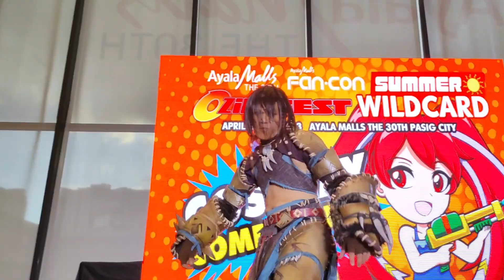Ozine Fest Summer Wildcard 2023 | Amiri - Pathfinder | Cosplay Competition Contestant #14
Upcoming Event:
Ozine Fest Mini 2023
Venue: SMX Convention Center
Date: May 20-21, 2023
Entrance Fee: Php 220
Tickets are Available at the event.

Ozine Fest Summer Wildcard Cosplay Competition Day 2 @ Ayala Malls - the 30th